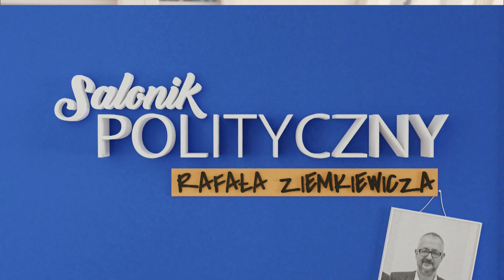Federalizacja Europy - Tomasz Sommer, Łukasz Warzecha | Salonik Polityczny odc.398 3/3